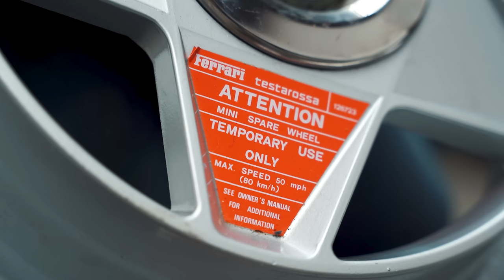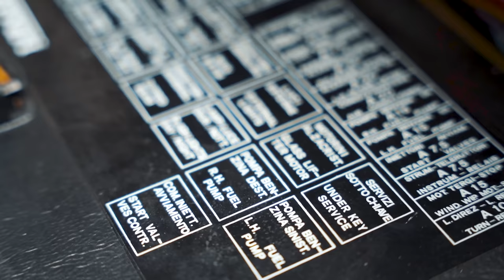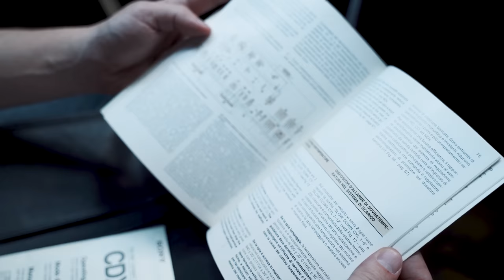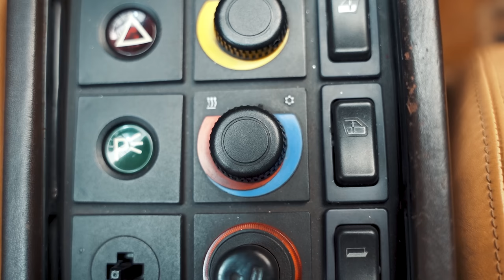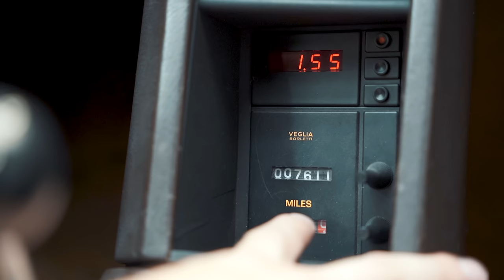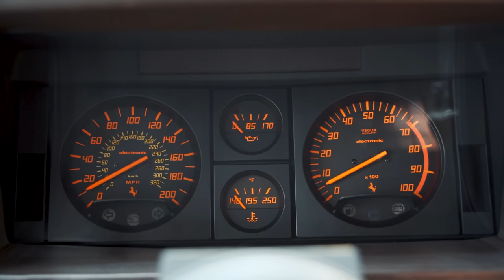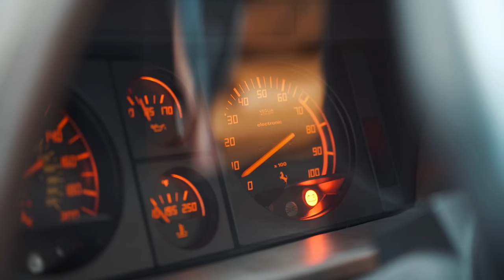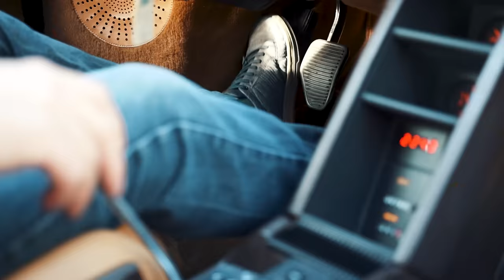VOCÊ NUNCA VIU UMA FERRARI DESSE JEITO! Mostramos todos os detalhes dessa maravilhosa TESTAROSSA!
0:00 Introdução
1:09 Sobre a Testarossa
2:52 Dianteira
6:25 Dentro do capô
13:18 Lateral
16:48 Interior
36:28 Linha de cintura e roda
40:12 Traseira
43:20 Motor
44:51 K Jetronic
52:53 Serviços feitos
57:31 Testarossa na rua